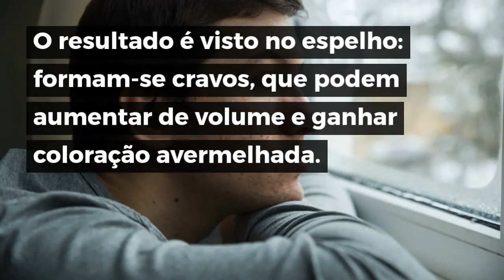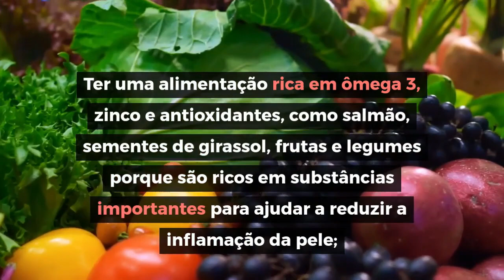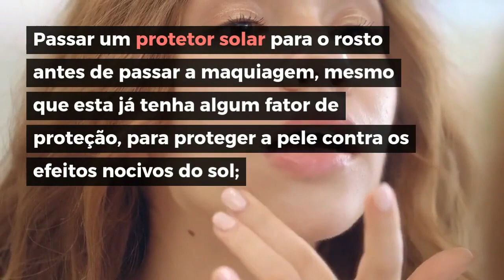Saiba O Que Pode Estar Causando as Suas Espinhas – Dicas Para Prevenir as Acnes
As espinhas são fruto de uma inflamação na pele e geralmente se concentram no rosto, no peito, nos ombros ou nas costas. Embora possa aparecer em qualquer idade, a acne é mais comum durante a adolescência, quando o aumento dos níveis hormonais estimula o trabalho das glândulas sebáceas.
Normalmente, essas glândulas fabricam uma espécie de gordura essencial à proteção da pele. Essa secreção oleosa, juntamente com células mortas, atravessa os folículos pilosos (orifícios de onde saem os pelos) e acaba eliminada. Mas, se a produção é excessiva, parte desse sebo fica retida, entupindo os poros. Quando isso acontece, o acúmulo oleoso atrai para o local bactérias, que acabam liberando substâncias tóxicas que passam a irritar a pele. Para barrá-lo, células de defesa são recrutadas e desencadeiam uma reação inflamatória. O resultado é visto no espelho: formam-se cravos, que podem aumentar de volume e ganhar coloração avermelhada.
Sinais e sintomas
– Coceira e irritação na região afetada
– Espinhas (pontos brancos, arredondados, com uma área avermelhada em volta)
– Pústulas
– Abcessos
Fatores de risco
– Puberdade
– Período menstrual
– Pele oleosa
– Distúrbios de tireoide
– Estresse crônico
– Medicamentos como os corticoides
– Transpiração em excesso
– Uso de cremes faciais inadequados
– Predisposição genética
Como evitar espinhas
Para evitar o surgimento de espinhas, deve-se ter alguns cuidados, como:
Evitar doces e frituras, além de bebidas alcoólicas e as gaseificadas, pois dificultam a digestão e danificam a pele;
Ter uma alimentação rica em ômega 3, zinco e antioxidantes, como salmão, sementes de girassol, frutas e legumes porque são ricos em substâncias importantes para ajudar a reduzir a inflamação da pele;
Limpar a pele com produtos cosméticos próprios para a pele oleosa duas vezes ao dia, de manhã e à noite, sendo que os sabonetes com ácido acetil salicílico são uma boa opção;
Passar um protetor solar para o rosto antes de passar a maquiagem, mesmo que esta já tenha algum fator de proteção, para proteger a pele contra os efeitos nocivos do sol;
Fazer uma esfoliação leve uma vez por semana para retirar as células mortas.